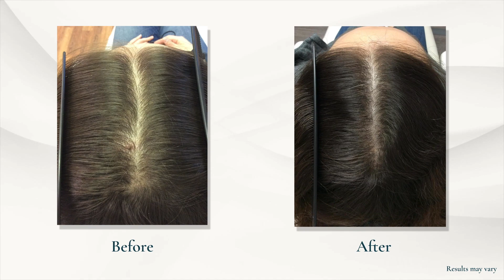Stop Hair Loss with Medi Tresse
The medical experts at Medi Tresse have helped thousands of women stop their hair loss and regrow their hair. Hear directly from one of our patients and her journey with taking control of her hair loss and reclaiming her confidence.